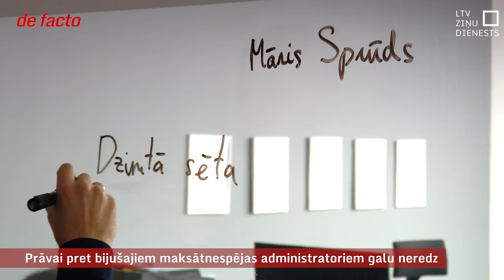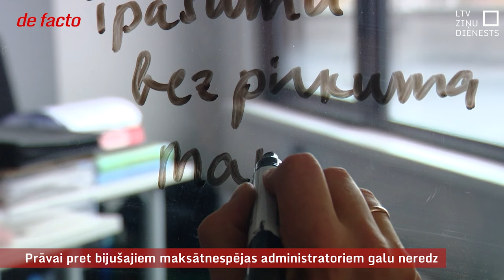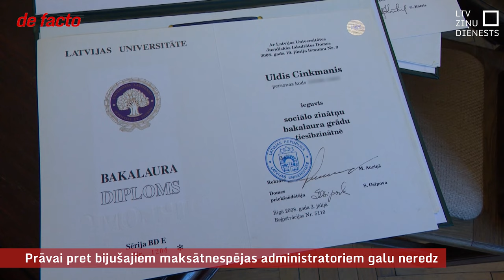Prāvai pret bijušajiem maksātnespējas administratoriem galu neredz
Lai gan krimināllietu iztiesāšanas termiņi pēdējos gados ir paātrināti un pašlaik lielākajās tiesās lietas vidēji izskata pusgada, gada laikā, tā sauktajos skaļajos kriminālprocesos, kuros ir maksātspējīgi apsūdzētie un daudz advokātu, iztiesāšanas ilgumi mēdz būt citi. Par žanra klasiku jau kļuvušas digitālās televīzijas lieta, Aivara Lemberga lieta, Daimler kukuļošanas lieta. Tagad šīm pa pēdām seko apsūdzības vairākiem bijušajiem maksātnespējas administratoriem, no kuriem zināmākais ir Māris Sprūds.